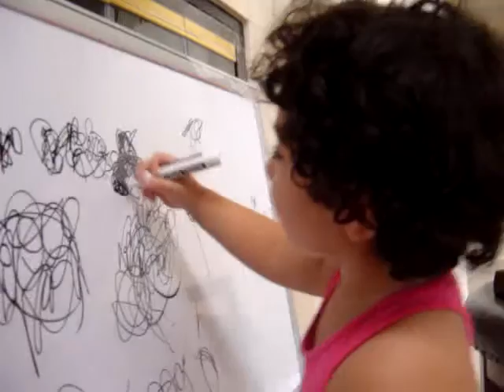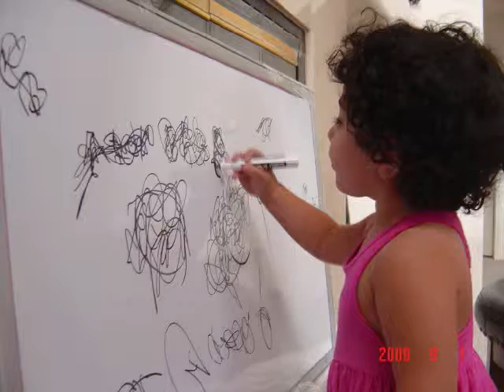Ammo Saied Birthday 09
Birthday wishes,Donia